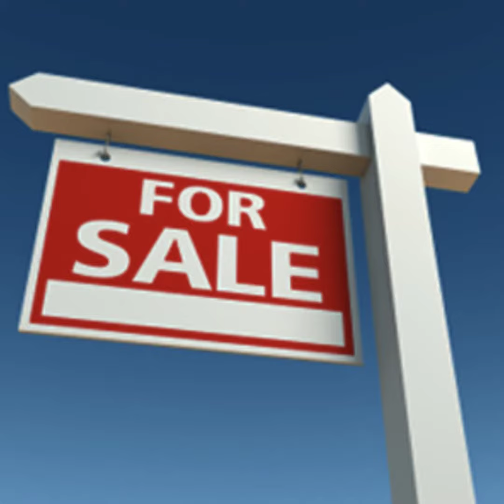It takes a TEAM !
Naples Real Estate Team - The Epifanio Team with Premier Plus Realty.

I love being with Premier Plus working with such a great team is good for everyone.